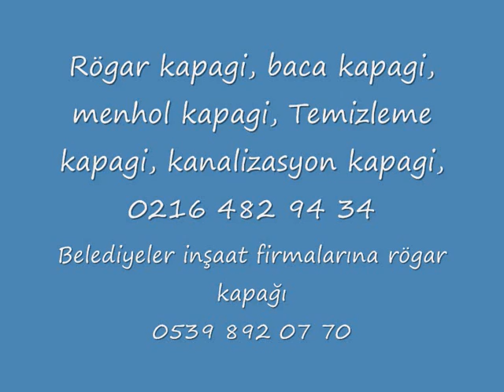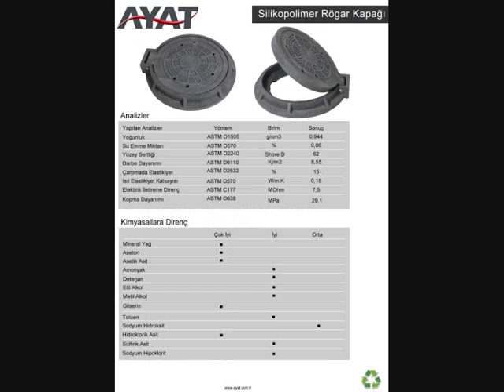İsveç İsviçre İtalya İzlanda Karadağ Kazakistan Kıbrıs Cumhuriyeti plastik rögr kapağı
Plastic waste is a serious threat to human health, in addition to creating environmental pollution. Plastic waste disposal in line with the developed countries, "Research & Development» To ensure economies of environmental pollution prevention and recycling projects by providing financial support to attach great importance to gain a favorable investment decisions. Ayat Ltd. Sti. technology that will contribute to our country, we need to recycle the economic, environmental contributions must be embraced as a priority task. Therefore, "R & D» Manhole cover work produced concentrated polymeric materials recycling. The technology used in the formulation of Turkish engineers will diminish all of us proud, developed by. . This technology is a first in Turkey and the world, and allow much more robust and much more economical Manhole we produced, the formula covers. Soon aroused great interest in our products overseas and domestic market. 1478 124 and TS EN ISO 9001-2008 standards, the use of existing institutions provides valuable Silicopolymer Manhole covers Manhole covers and using the support of the green, waiting for the reduction of carbon emissions in nature.
Manhole covers Silicopolymer General Features and Benefits:
§ Covers material for recycling is not Silicopolymer there is no risk of being stolen.
§ Water, oil and chemical resistant, all kinds of material. Rot and rust.
§ Casting and lightweight concrete caps.
§ High elastic modulus of FRP and concrete, such as all kinds of caps, such as impact-resistant and break-proof cast iron, there is.
§ Sound and noise level to a minimum compared to metal.
§ Cast iron, GRP and concrete covers much more economical.
the desired logo and text § Wide range of colors, easy to be printed.
Ayat GRILL AND Loophole
RAIN WATER GRILL PRODUCTS Ayat GRILLES Loophole
Advantages:
• lighter than metal.
• Maintenance-free, and there is risk of being stolen.
• Corrosion and rust resistant.
• Easy handling and installation.
• Color option.
Areas of Application:
. • The sidewalks, pedestrian paths, parks and gardens, sites, petrol stations
Features:
• manufactured in accordance with TS 1478 and EN 124 standards.
RAINWATER grids:
. • lighter than metal
• Maintenance-free, and there is no risk of theft.
• corrosion and corrosion-resistant.
• Color and logo option.
• Heavy-duty strength, D 400 (40 tons)
• Medium load resistance, C 250 (25 tons)
• Low load resistance B 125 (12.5 tons)
Features:
. • TS 1478 and manufactured in accordance with EN 124 standards
• 1 manual locking system.
• Articulation hinge system.
INFRASTRUCTURE
municipalities, infrastructure contractors, roads and telecom industry, high-strength, low-maintenance, easy installation and nakliyeli D400, C250, and B may be lower than 125 pieces of infrastructure sets the load resistance of composite manhole covers, gully gratings can produce.
FURNITURE CITY
Alternatively, the city composite technology products, furniture, suggest a more natural enrich city life. Composite benches, boundary elements, wood sub-grids and atmospheric conditions that challenge is certainly not rust, and corrosion products.

Ayat LTD. STI.
GÜRCAN GÜRSEL

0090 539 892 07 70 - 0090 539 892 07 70 Skype: gurselgurcan

RÖGAR KAPAĞI KANALİZASYON KAPAĞI
FİYATLANDIRMA YAPILMAKTADIR.
BACA KAPAĞI ÜRETİMİ
Avantajları :
•Renk seçeneği .

Özellikleri :
•1 adet manuel kilitleme sistemi mevcuttur.

skype: gurselgurcan